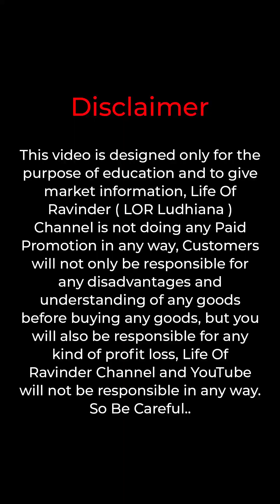📞 - Single piece - सबसे सस्ते जूता - Sabbi Shoes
Address: Sabbi Shoes - Meena Bazar Chowk, Partab Bazar Road, Near Old Sabzi Mandi, Ludhiana